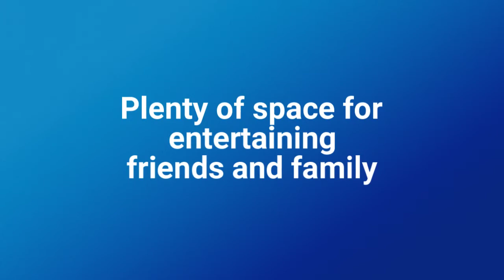2889 Garda Ct. Sparks, NV 89434 | Sparks Homes for Sale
2889 Garda Ct. Sparks NV 89494 3br/2.5bath 2 car garage with breathtaking views of Reno. Asking Price $440,000.